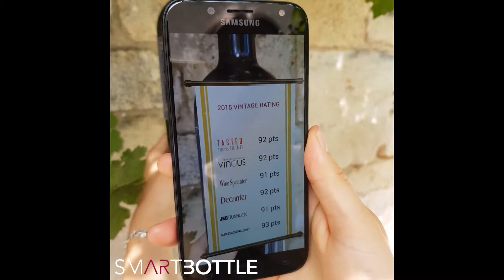Offre Balthazar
Cette vidéo présente l'offre BALTHAZAR de SMARTBOTTLE. L'offre BALTHAZAR permet de diffuser, en Réalité Augmentée, des notes, médailles et récompenses pour que les clients se fassent une idée d'un vin.